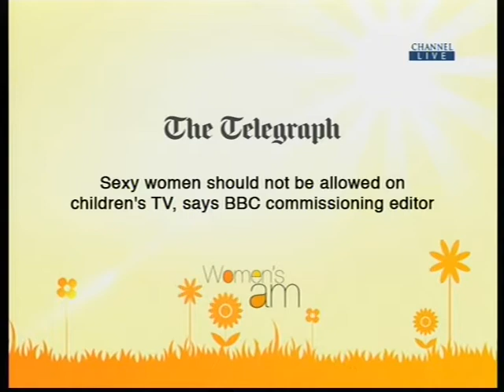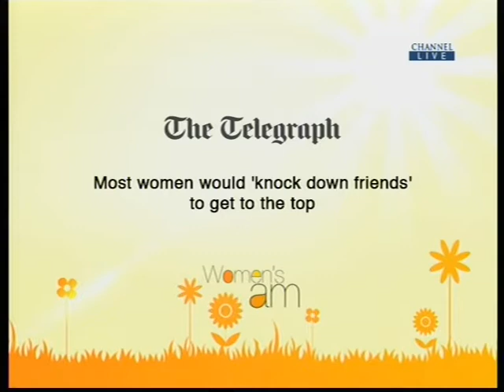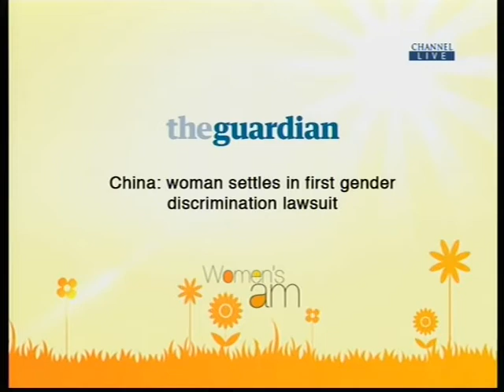Women's AM Preparing for Ramadhan Part 1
Many of you might be thinking- why are Women's AM covering Ramadan now? Its months away! You're right- its exactly 6 months away and now is the time to prepare for it!

The sahabiyat used to prepare for Ramadhan 6 months in advance and for after Ramadan was over they would pine for it for another 6 months!